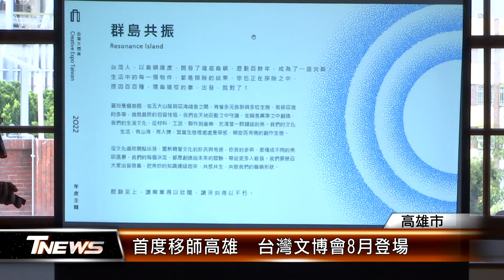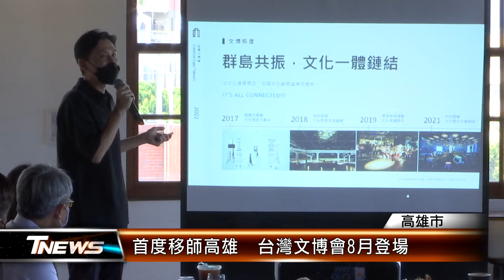首度移師高雄 台灣文博會8月登場│T-NEWS聯播網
「台灣文博會」從2010年開辦以來，今年第一次移師到高雄舉辦，即將在8月5號登場，藉由輕軌連結高雄流行音樂中心及高雄展覽館兩大展區，而高雄市政府也配合文博會的舉辦，推出30條文博遶境路線以及開放6個文資場館，讓民眾參觀。